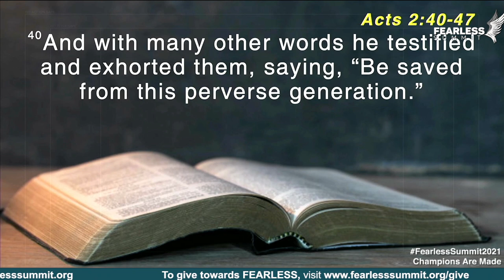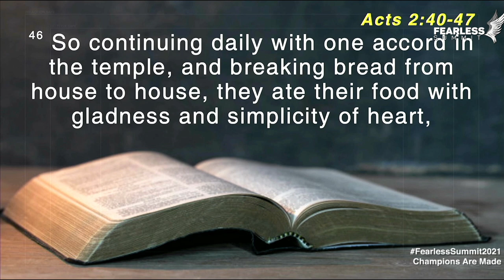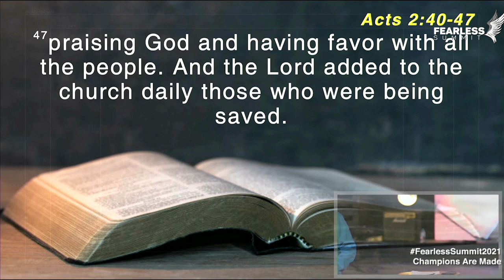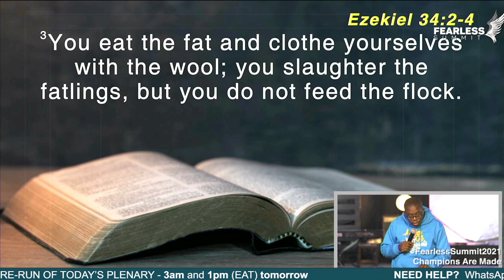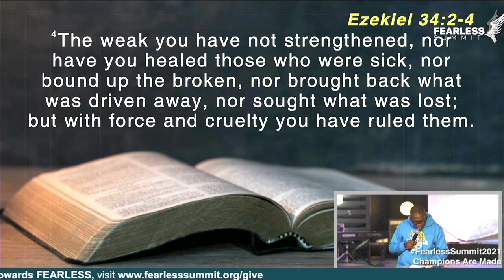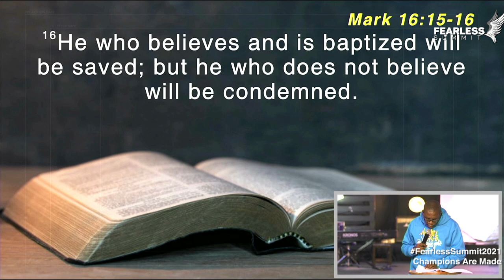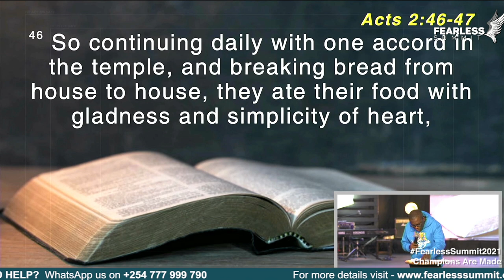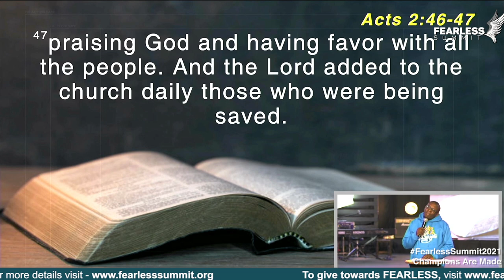DISCIPLESHIFT SERIES - Part 4a - Apostle Moses Mukisa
Part 4a - Apostle Moses Mukisa continues to the shares the story of revival and growth at Worship Harvest Church, a multi-site church with 24 campuses and over 12,000 people, being discipled in more than 500 Missional Communities.